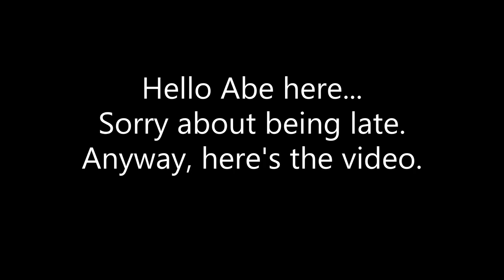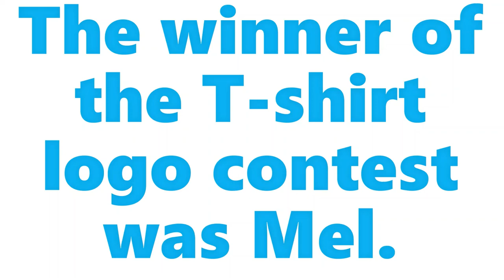MVC Art Club's Mini 2021 year recap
They have real good songs that you can use, like thank you for the music. Thank you.

Also, I am sorry again - for this video being so late. But sometimes, life gets in the way. Anyway, enjoy the video.

- Abe